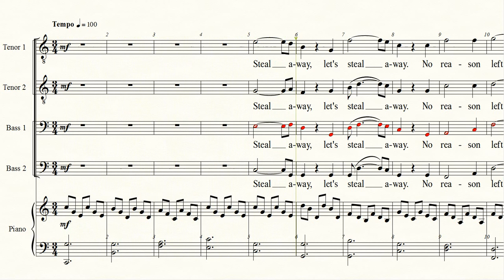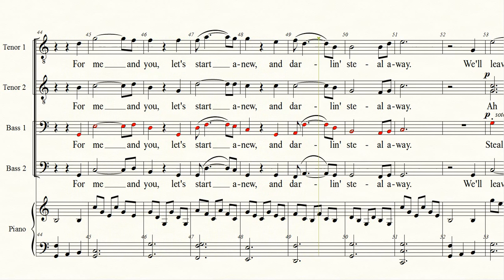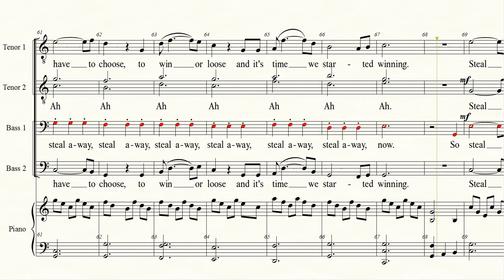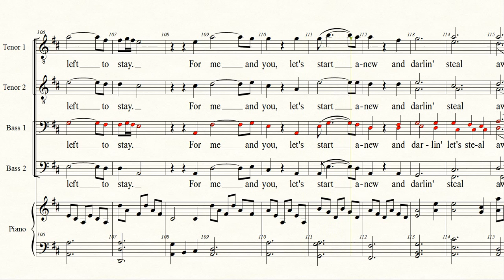Steal Away TTBB+piano Baritone staff line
My arrangement of Phil Coulter's Steal Away for TTBB. This is the baritone voice version where baritone is highlighted using Contra Bass over the choir ahs.

More information, PDFs of the score, MIDI file and mp3 files @